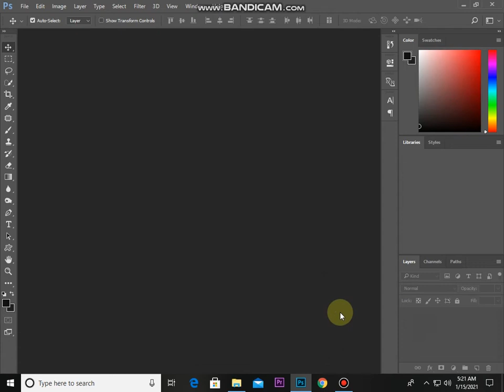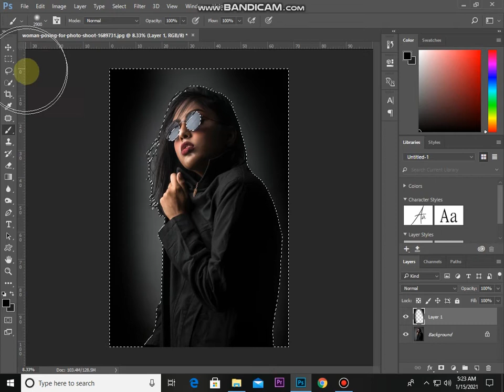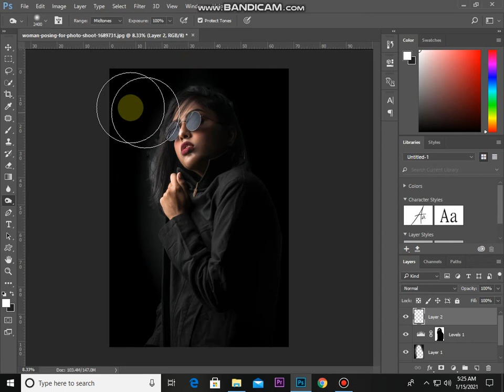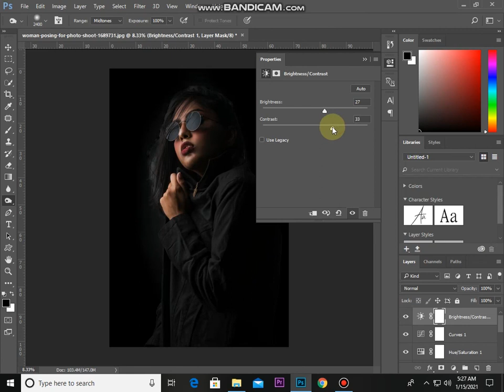how to make black background very easy in photoshop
in today's video I am going to show you how to make black background very easy in adobe Photoshop cc tutorial step by step.

Hello everyone: I am self taught Photoshop editor i love doing editing and sharing my experience with you guys on my channel you will find something useful editing skills make sure to subscribe my channel and click the bell icon to watch my latest videos .